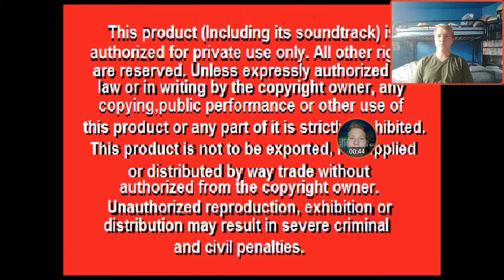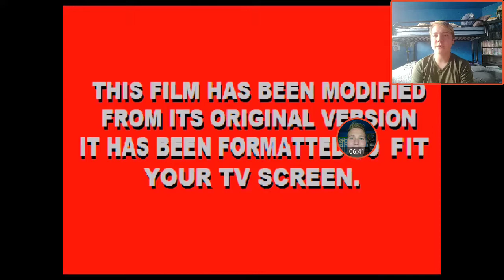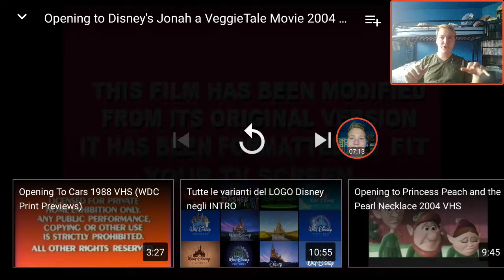Wyatt Reacts to Opening to Disney's Jonah a VeggieTales Movie 2004 VHS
Original Video

Previous Reaction